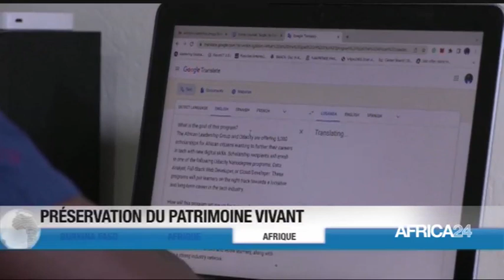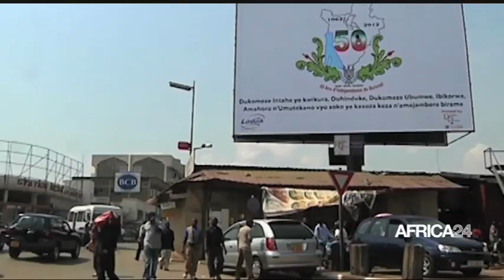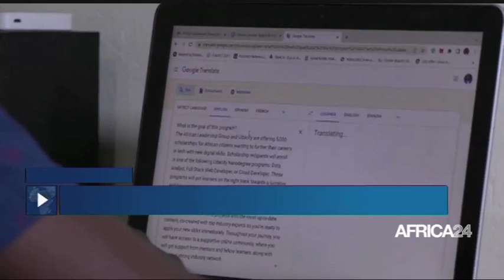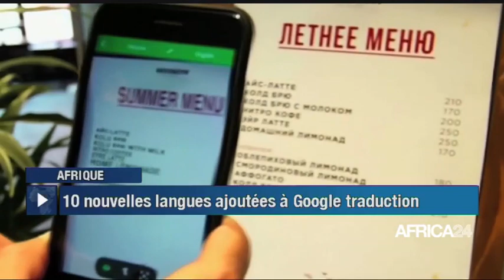Le journal du samedi 13 août 2022 -09H GMT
Au sommaire de cette édition :
-Gabon : nouvelle stratégie annoncée pour attirer 750 000 touristes
-Afrique : 10 nouvelles langues ajoutées à Google traduction